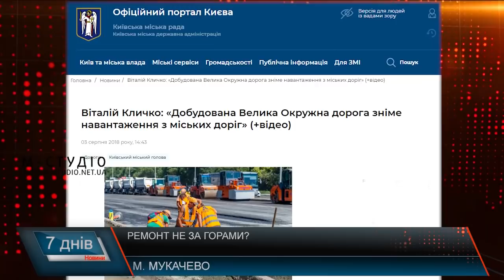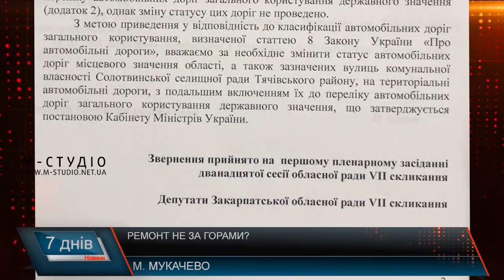Ремонт не за горами?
Вулиці Берегівська об’їзна та Пряшівська у Мукачеві вже не один рік потребують ремонту. Ями подекуди сягають 30 см у глибину, та поки що тут змогли зробити лише аварійний ремонт дороги. Капітального ж можна чекати лише після проведення тендеру. За ініціативи патрульної поліції Закарпатської області була організована робоча виїзна нарада у зв’язку із незадовільним утриманням об’їзних. Запросили представників служби автомобільних доріг, облавтодору, органів місцевого самоврядування, Мукачівської міської ради та управління ДСНС.